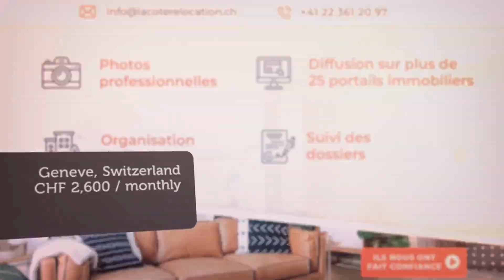Apartment to rent in Geneve, CHF 2,600 / monthly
REF160559